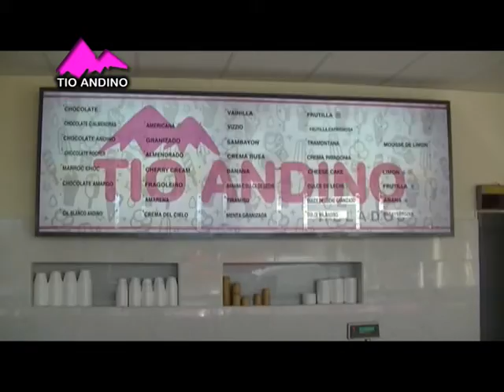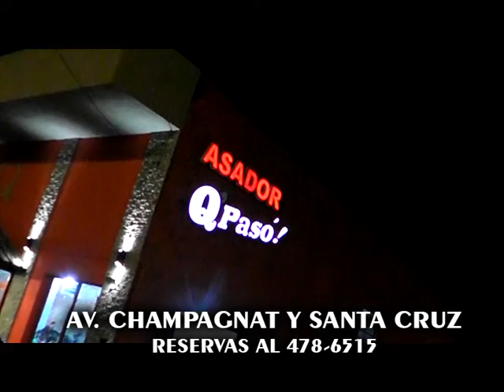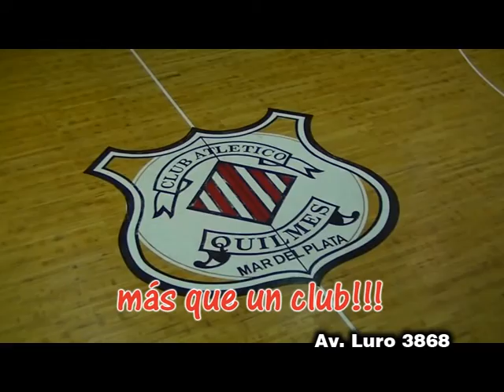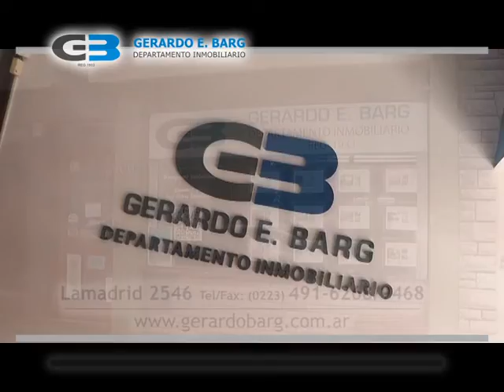Tiempo de Basket 16-5-2018